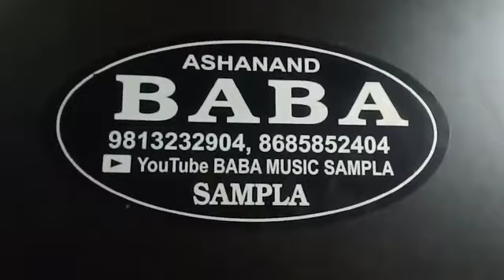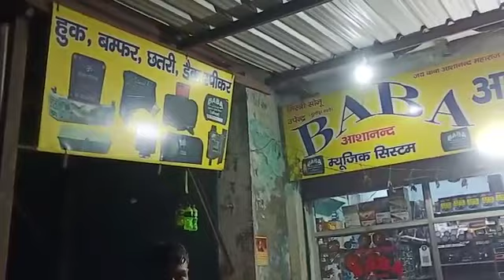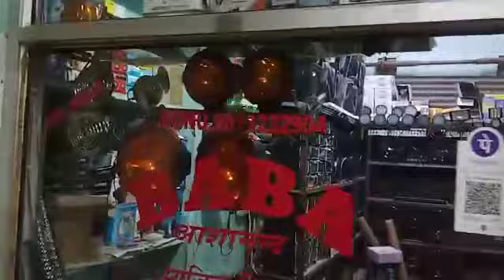Massey much Wala bamfar Cabin wali chatri 15 inchi havi Bass sistam Kharkhoda road Sampla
Massey 9500 smart Much wala Bamfar Cabin wali chatri 15 inchi havi Bass sistam Kharkhoda road Sampla 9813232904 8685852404